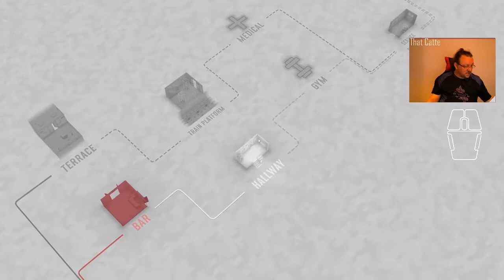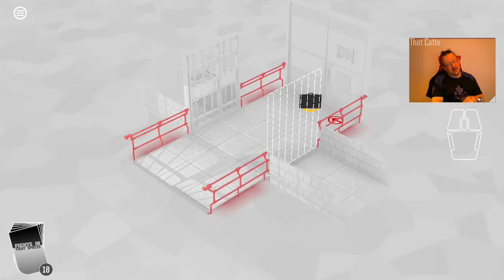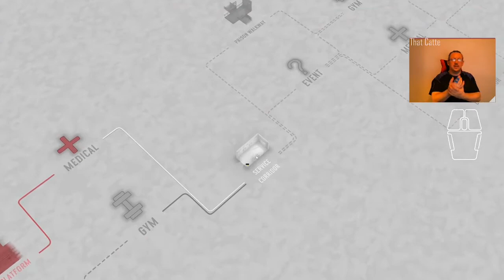Day 45 of Fights in Tight Spaces Daily Play Through 17/01/2022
It was a long run today.  Assisted in no small part by some brain fades, brain crossfades, and whatever I was doing in Run 2, it was three runs to the finish. It was also one hell of a finish, with the most nerve wracking final round in a while.

Along the way I tried using dice to randomise the process even more than usual, since what if for roguelike, but more random?  Not too bad, and probably needs a few more notes, but worth a week of trial.

00:45 Run 1 starts
30:13 Run 1 ends, and my brain pops down to the shops for a snack
31:59 Run 2 begins, and I'm sure I won't make the same mistakes twice
40:52 Run 2 ends in a cascade of brand new and interesting mistakes
43:22 Run 3, this time for sure, or something, because it's the last round.
1:17:53 The Embolen+ card arrives, and so does my chance to win.
1:18:05 The Final Fight of Round 3.  Some terror, and much realising that Spiny Norman the Ninja is not going to be beaten down, and it'll all come down to a two card combo in the right part of the map (1:21:45), and then it happens in two moves... I feel much better.

T-Shirts of the day is the "Cat's Extended Warranty" from the House of Catte collection (coming this Fall).